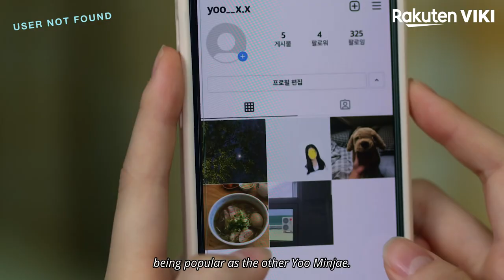User Not Found - Official Trailer | Korean Drama | Bae Jin Young, Shin So Hyun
About User Not Found (@계정을 삭제하였습니다):
Yoo Min Jae (Shin So Hyun) is a 17-year-old high schooler who has always been an outsider. She longs for popularity and acceptance, but it has always eluded her. When she transfers to a new high school, she is surprised to see on the transfer list a student (Han Ye Ji) with exactly the same name as her. The two girls decide to meet and realize that their fates are opposite: the “other” Yoo Min Jae has always been a popularity “queen,” but due to an unhappy incident with some of her now former classmates, she wants to retreat from the spotlight and lead a much quieter life. The two girls meet and decide to swap identities so they can both start afresh.

The swap initially appears to have gone well. The once-unpopular Yoo Min Jae has been carefully planning her move for some time, carefully studying how to be popular – and successfully infiltrates the “popular group” at school, which includes Shin Yi Joon (Bae Jin Young). He is the most popular student in the whole school, and has a reputation as something of a tough cookie. But as the once-unpopular Yoo Min Jae starts getting to know him, she realizes that he actually has a much more tender personality than she expected. But as the new girls settle into life at their new school, the “other” Yoo Min Jae starts to wonder if her namesake’s motives for the swap are as pure as she suggests…

“User Not Found” is a 2021 South Korean drama series that was produced by Sung Do Kyung.